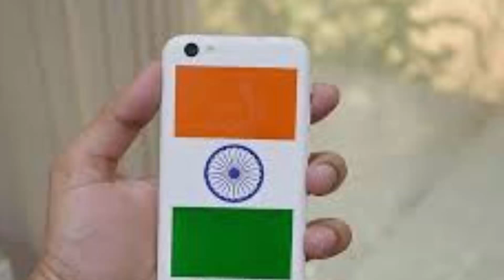cheapest phone in the world freedam 251 First $4 Phone by Ringing Bells Review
cheapest Indian phone

Ringing Bells Freedom 251 detailed specifications
General
Display
Screen size (inches)  4.00
Touchscreen  Yes
Resolution  540x960 pixels
Hardware
Processor  1.3GHz  quad-core
RAM  1GB
Camera
Rear camera  3.2-megapixel
Flash  No
Front camera  0.3-megapixel
Software
Operating System  Android 5.1
Connectivity
Wi-Fi  Yes
Wi-Fi standards supported  NA
GPS  No
Bluetooth  Yes
NFC  No
Infrared  No
USB OTG  No
Headphones  3.5mm
FM  Yes
GSM/ CDMA  GSM
3G  Yes
4G/ LTE  No